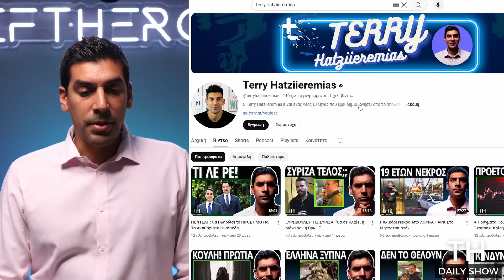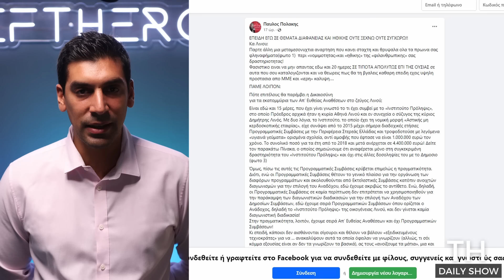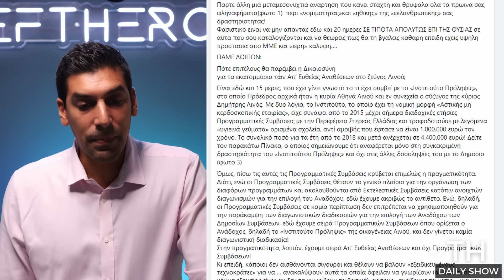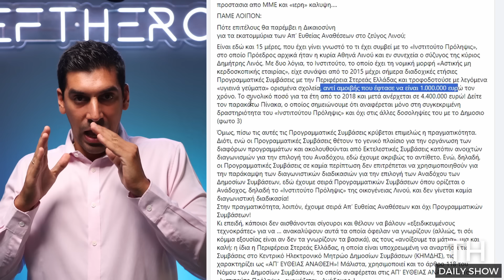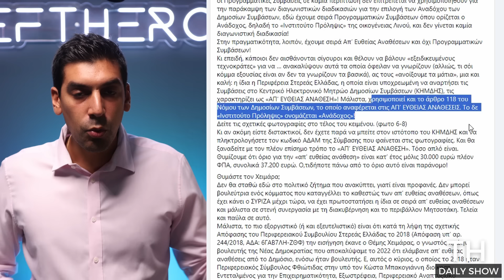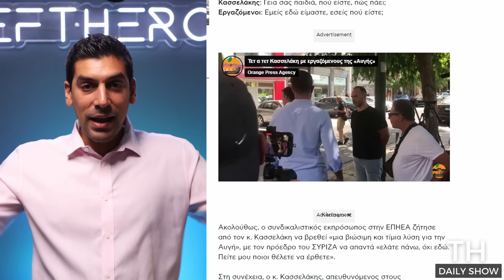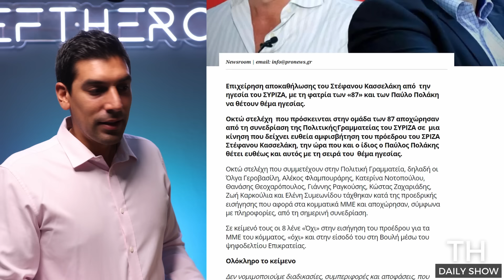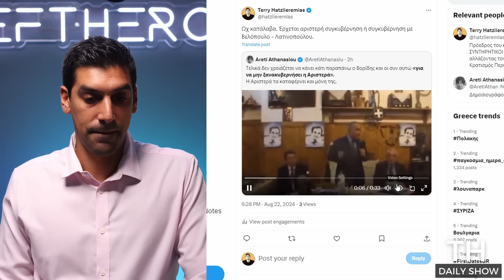Για Ποιο Λόγο η Ελλάδα Δεν Έχει Αξιωματική Αντιπολίτευση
Στήριξε την προσπάθεια μου για ελευθερία του λόγου και γίνε μέλος στο Eleftheros + με μόλις 8Ε τον μήνα. Εκεί μπορείς να λάβεις αποκλειστικά βίντεο τα οποία δεν μπορούν να ανέβουν στα μέσα κοινωνικής δικτύωσης όπως και εδώ στο YouTube.